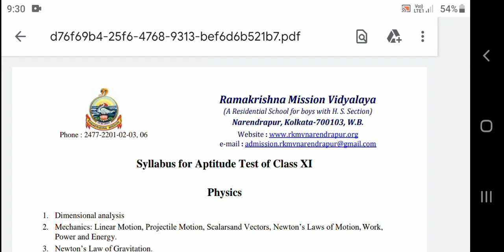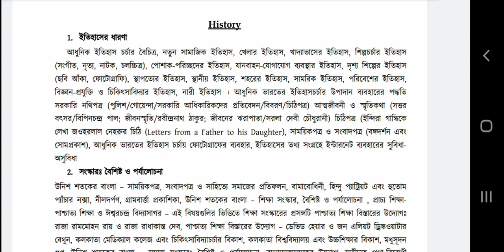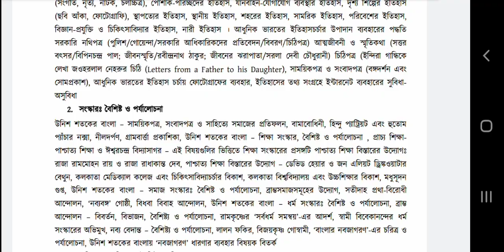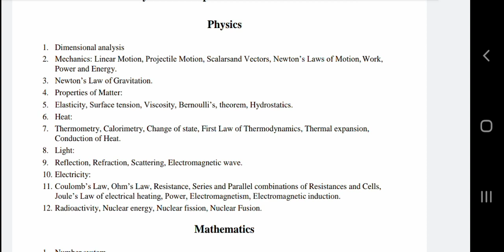NARENDRAPUR RAMKRISHNA MISSION VIDAYALAY CLASS-XI SYLLABUS FOR ADMISSION OF 2023-24 WITH LINK.